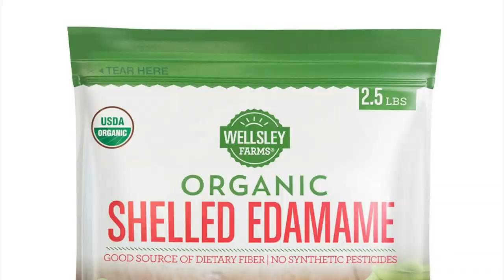7 SNACKS PARA TU CEREBRO. EL MÁS IMPORTANTE Y ÚTIL ES...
SI VA A COMER, QUE SEAN ALIMENTOS ÚTILES A TU CEREBRO Y TU SALUD, ESTOS SNACKS TE AYUARÁN A PENSAR MEJOR.

Visita nuestro sitio asociado de Amazon para productos de tu interés: